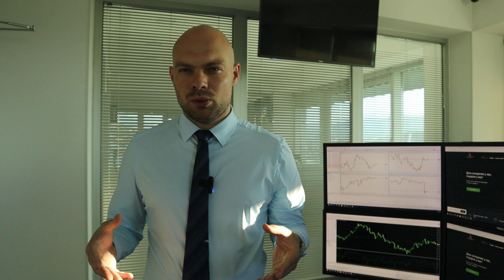Интервенция по йене началась, новые цели по золоту | AMarkets